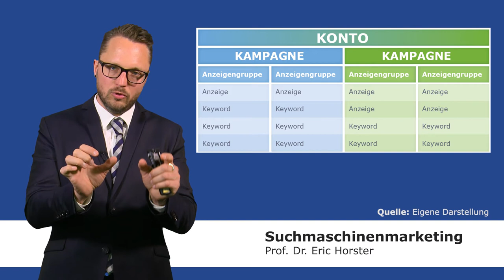Suchmaschinenmarketing - semmooc - Allgemeiner Aufbau von Google AdWords